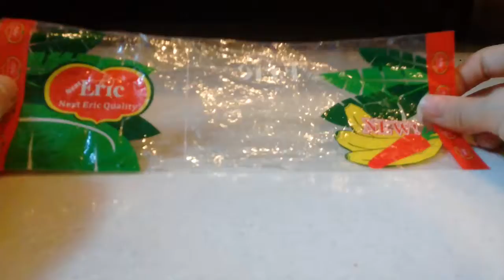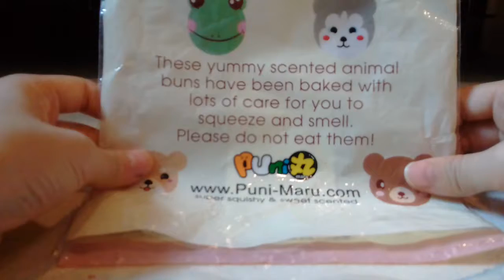The Pusheen and Squishy life Squishy tag.😁😁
People whom I tagged:

Sweet lemon
Puffy fantasy
Enya kawaii SG

Hope you guys enjoyed this vid.